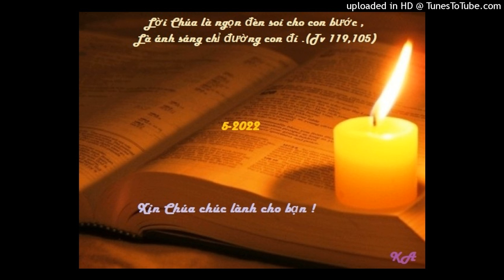Bài đọc 4-5-2022